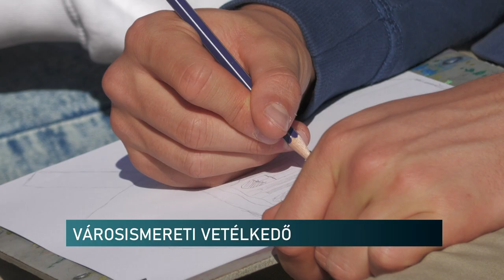Német nyelvű feladatok a pécsi városközpontban - városismereti vetélkedőt tartott a Lenau Ház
Hatalmas diáksereg lepte el délelőtt a Munkácsy Mihály utcát. Idén sem maradhatott el a Lenau Ház város ismereti vetélkedője, amelyen játékos német feladatokat megoldva járják be a belvárost a gyerekek. A versenyeredményeket következő nap hirdetik ki.